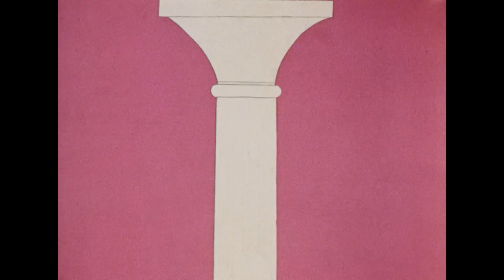Tom & Jerry em Português 🇧🇷 | Brasil | Temporada de Férias | WB Kids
Finalmente é hora de começar a pensar em todos os lugares incríveis que se pode visitar durante o verão... Se pudesse passar o verão em qualquer lugar, o que escolheria? Temos a impressão de que Tom e Jerry escolheriam a geladeira... Você concorda? 😆🧀

Acompanhe Tom e Jerry enquanto perseguem um ao outro, evitam o Spike e se juntam a outros amigos como O Patinho e o gato Butch .

Disponível Digitalmente!